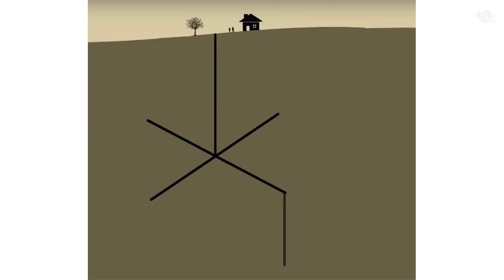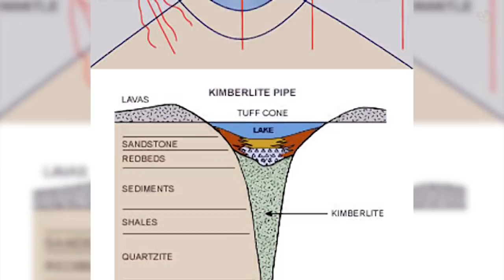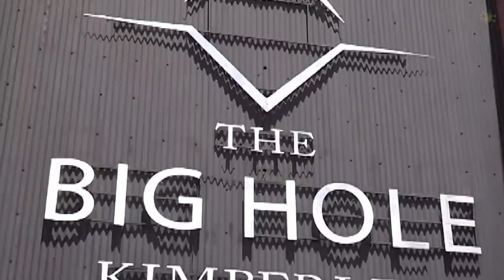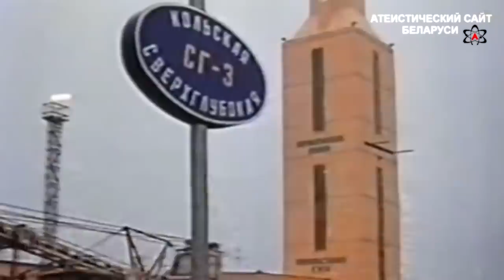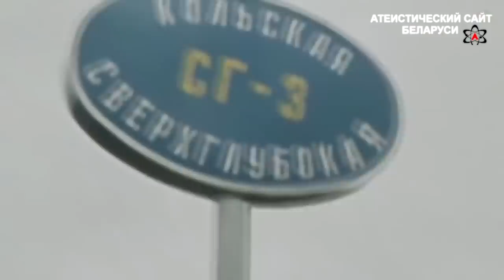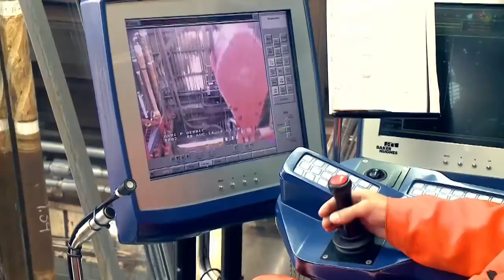10 Deepest Holes Ever Dug By Human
"Don't dig a pit for others or you will…" No, in our case – dig it! Water, gold, oil, diamonds - all these treasures are within the earth's crust and the deeper the pit, the greater the potential wealth to possess. A man can make colossal achievements if he is motivated enough! We will tell you about the deepest well, borehole and pit, and some of them were dug with just a simple shovel.

So, What's the Deepest Hole We Can Possibly Dig?